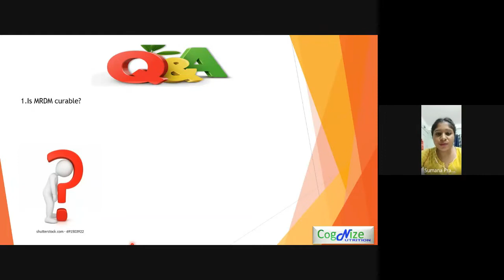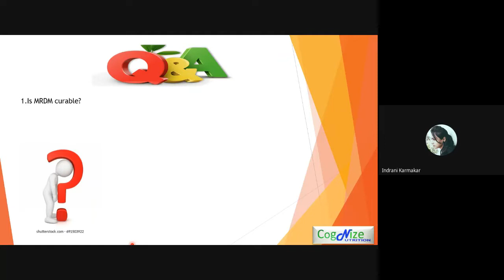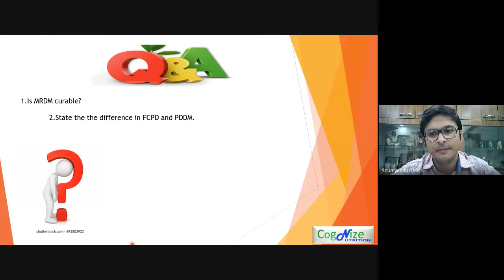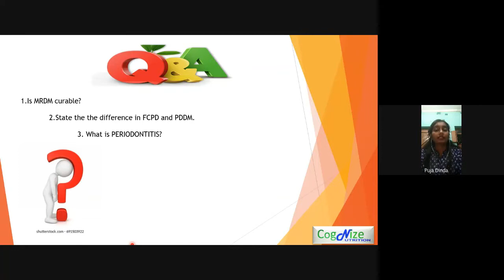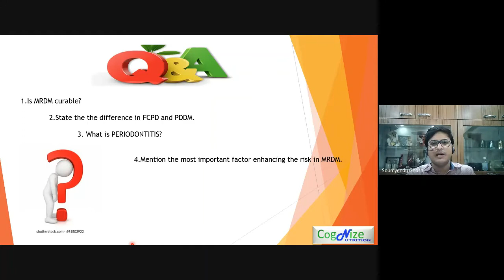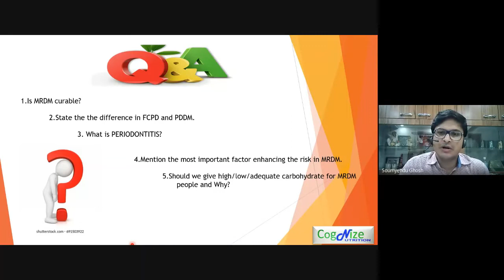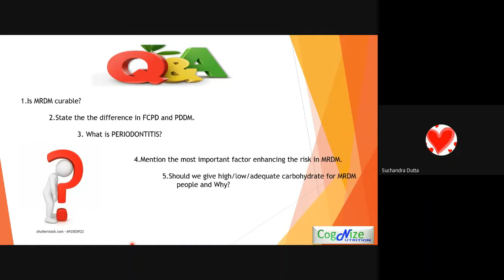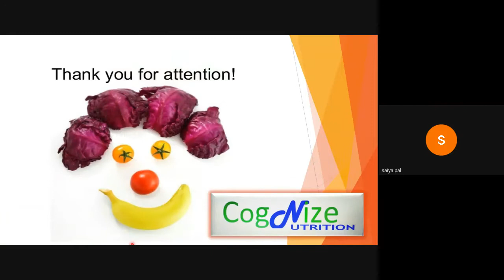Q & A MRDM